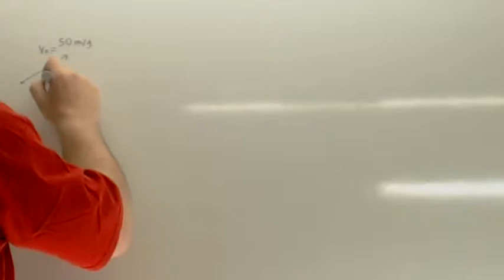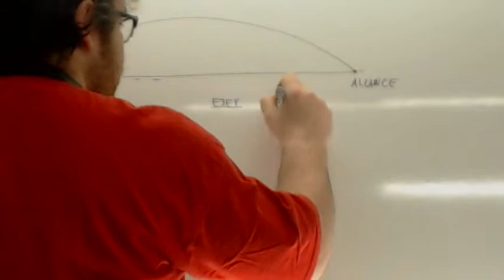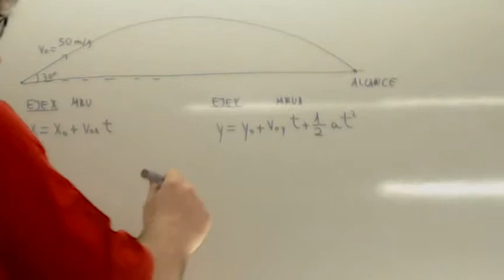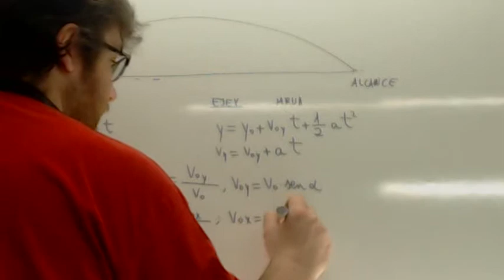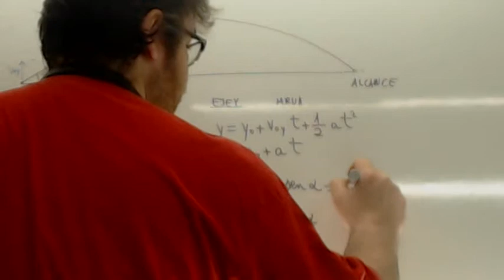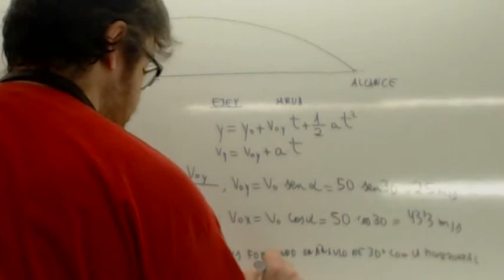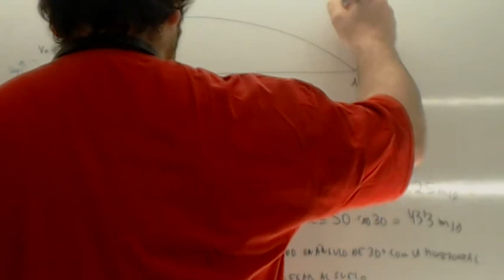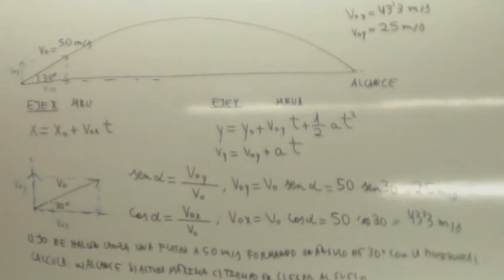Tiro parabolico 03 Usero